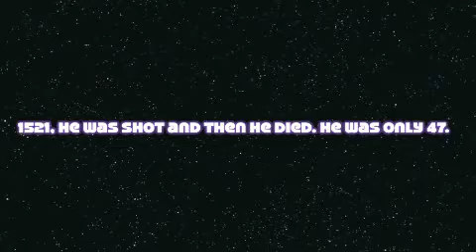Ponce De Leon by Kristina